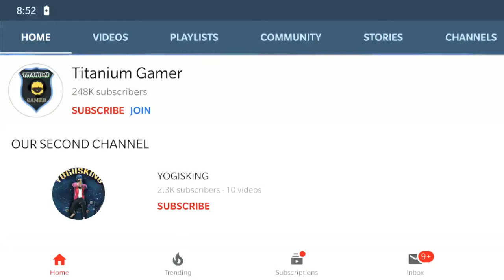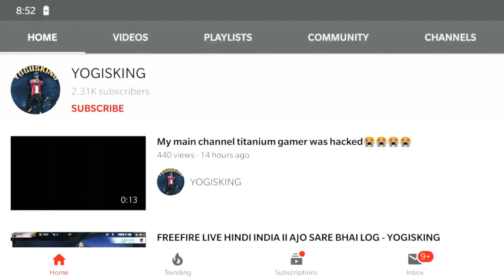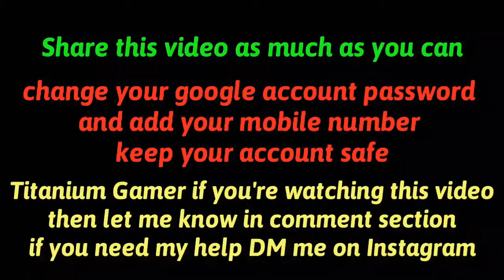Titanium Gamer YouTube Channel Hacked - Share This Video and Support our Brothers Channel ❤️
Welcome back To the New Video

👉My Nimo TV ID : 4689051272
Daily Evening Live on 👉 Nimo TV
👉Follow me on Nimo TV 👍

How to download Advance Server OB19

1) click on link
2) open in Google chrome
3) click on i not a robot and submit
4) wait to 10 second
5) you wilo get download link

😎Use my Ref. Code : 547153 and get 10rs Paytm Cash.

▶ Gaming id :-
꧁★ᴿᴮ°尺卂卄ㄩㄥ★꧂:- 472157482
꧁★ᴿᴮ°尺工Ｓ卄工★꧂:- 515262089

▶ 1st Guild id :- 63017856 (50+ Level Required)

▶ 2nd Guild id :- 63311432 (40+ Level Required)

New Updates in OB-19

•New Map Kalahari
•New Per Robo
•New Snow Map B&P
•New Training Area
•Halloween Removed
•New Mode PVE
•New Winter Theme and Lobby
•New Item Ice Wall Gun
•More New Attachments
•Added New Emotes
•New Characters
•Character voice system
•Music Changes
•Improvement in Graphics
•four skills slot
•Black Winter Event
•Rank Token optimization
•Cost for upgrading characters will be decreased

We upload Garena Free Fire updates - Gameplay & Killing Montage Videos

Our slogan
▶Eat Sleep Booyah Repeat!!

Bye Bye
Keep supporting
Peace ✌🏼